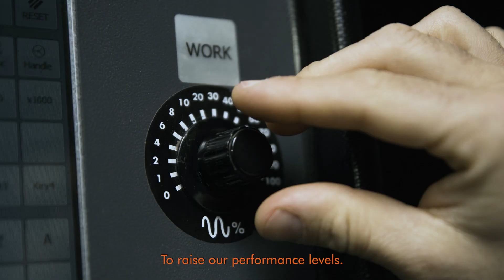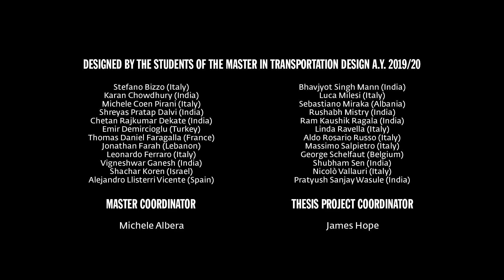Suzuki Misano By IED Torino Morphs Sports Cars And Superbikes Into One